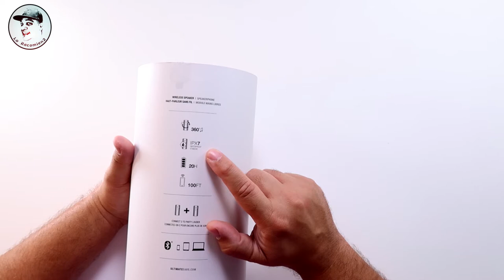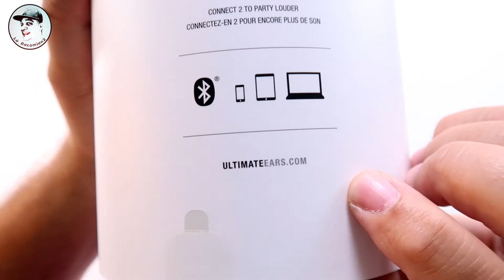UE MEGABOOM speakers (2018)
Unos speakers excelente a prueba de agua. ideal para las piscinas, playas, paseos. buena calidad de construction y un sonido de primera.